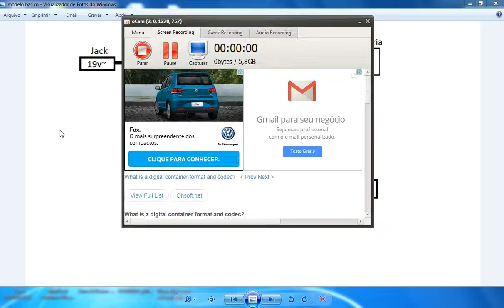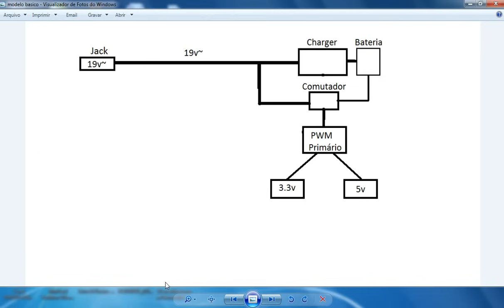Começando a entender as tensões de um notebook - Parte 1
Primeiro vídeo da série onde você vai conhecer as tensões básicas de um notebook. Vamos desmistificar isso pessoal. Tem muito mais vindo por ai!